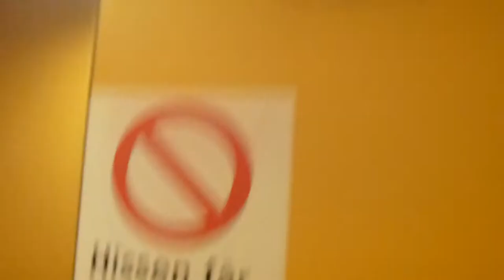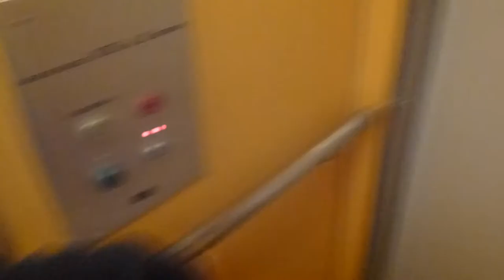Simple KONE Hydraulic elevator @ Nymärstagränd 3, Märsta